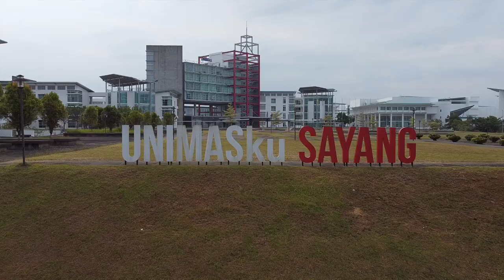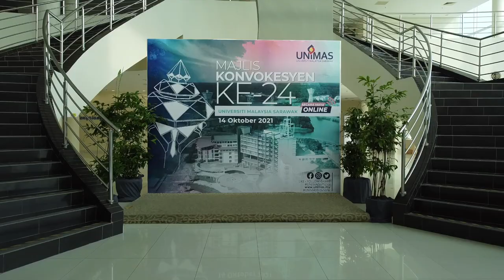Majlis Konvokesyen UNIMAS Ke-24 (bts)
Tahniah kepada semua graduan.